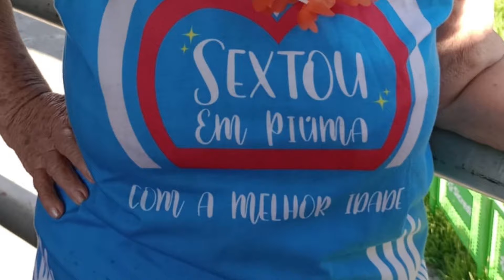1º SEXTOU DE 2024 DA MELHOR IDADE DE PIÚMA-ES FOI NO CARNAVAL. PIÚMA-ES-BRASIL.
ZAP DO  CANAL. HORÁRIO COMERCIAL 8:30 ATÉ 18 HORAS.
O MELHOR SITE DO ESTADO.